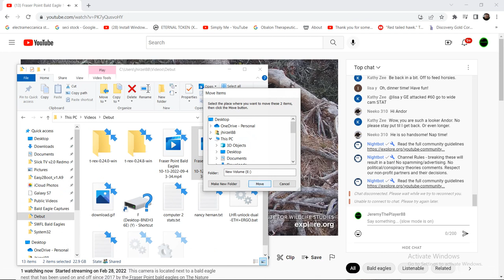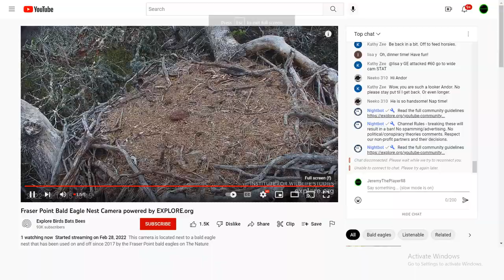Fraser Point Bald Eagles 10/13/2022 09:43